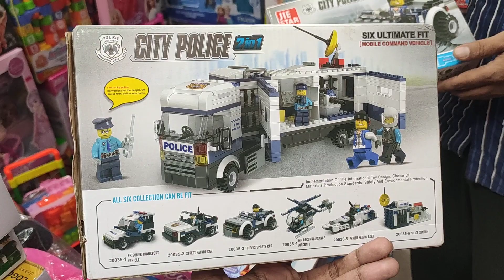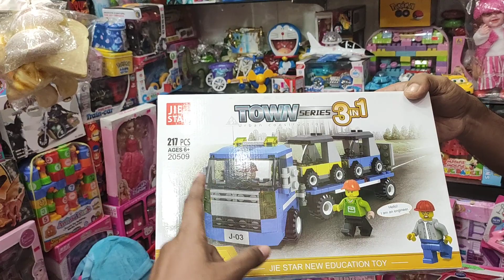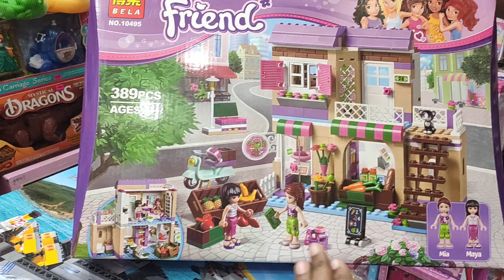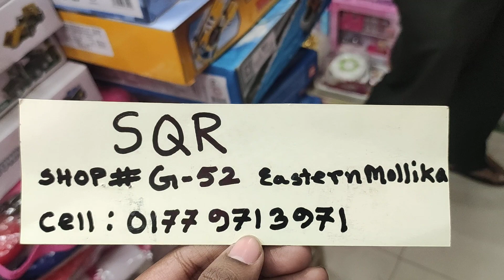বাচ্চাদের বুদ্ধি বাড়বে এমন খেলনা ||Brain increasing toys for boy and girl with price in BD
BD toy with price,toys for girl,toys for baby,toys for boy,car price in BD, toys for new born baby,
unlimited toys collection,